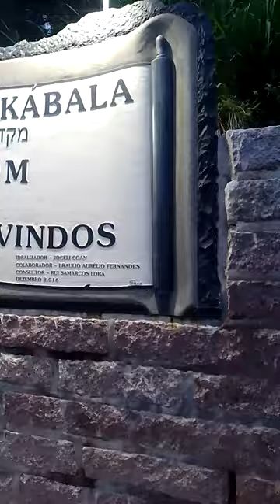templo de pedra portal